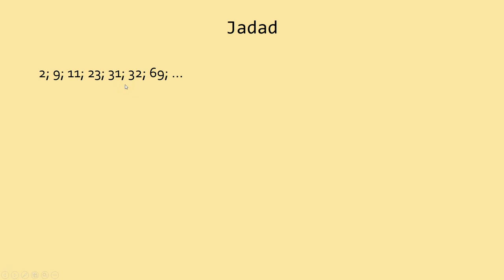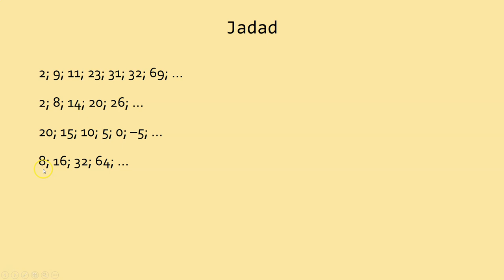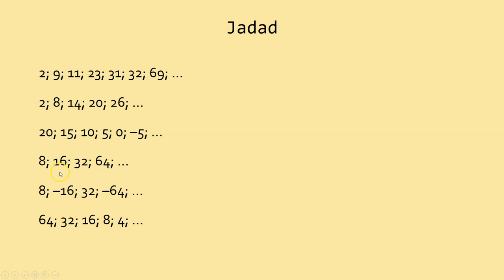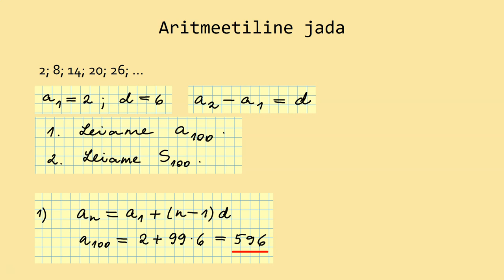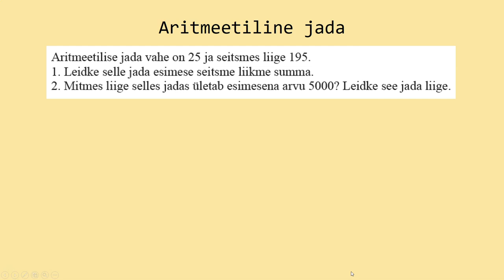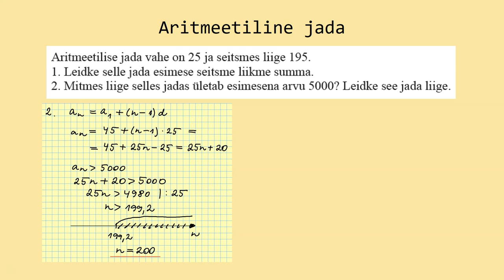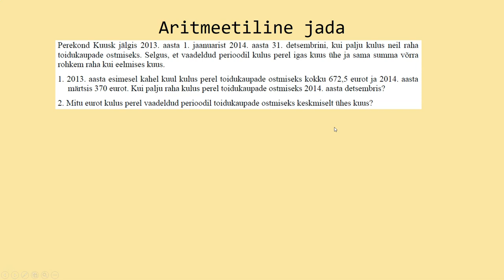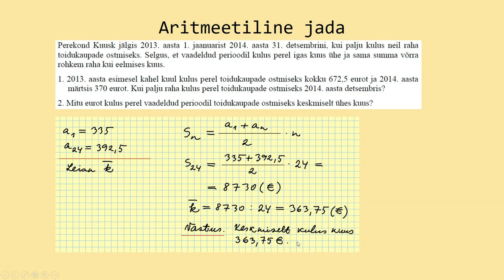Aritmeetiline jada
Paar ülesannet kitsa matemaatika järgi õppijatele